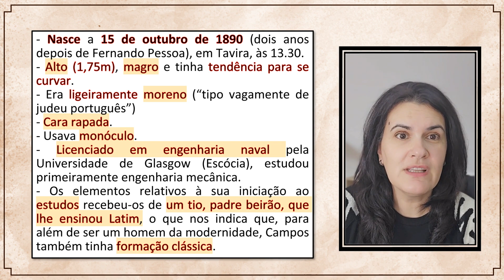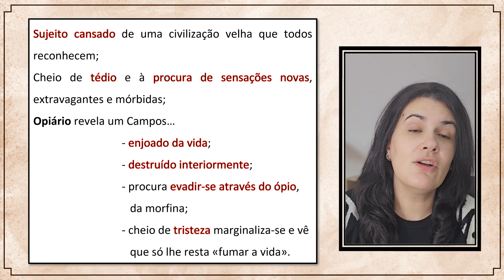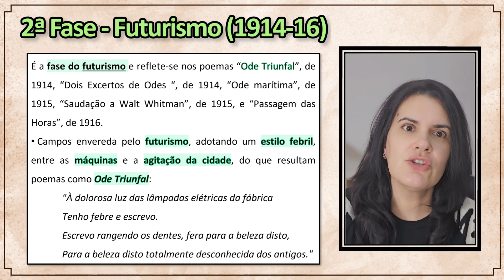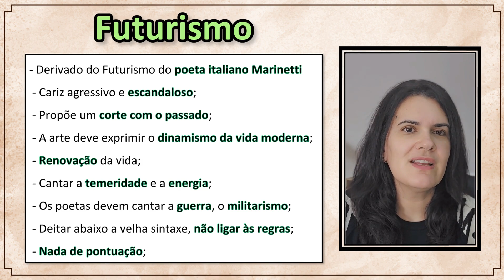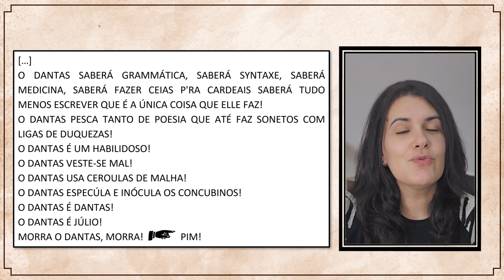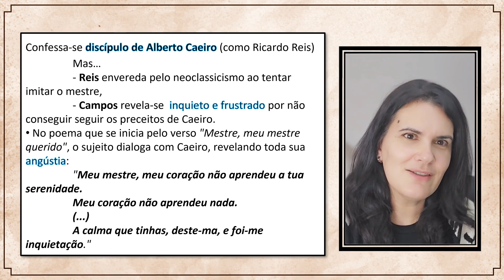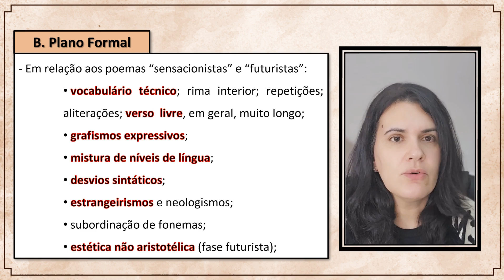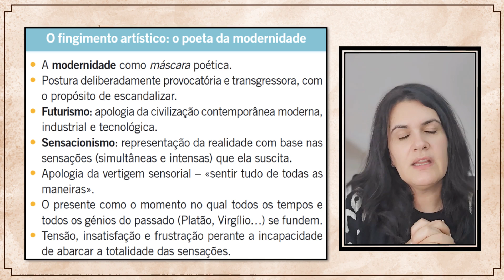4-FERNANDO PESSOA | HETERÓNIMOS | ÁLVARO DE CAMPOS - Características Poéticas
12º ano - Sequência 2 | Poesia de Fernando Pessoa - Heterónimos.

Este vídeo, integrado na sequência 2 do 12º ano, centra-se nas CARACTERÍSTICAS DA POESIA DE ÁLVARO DE CAMPOS (heterónimo pessoano).

Titanic Era Music 1 - Songs the Ship's Band Played
ThoughtTraveler